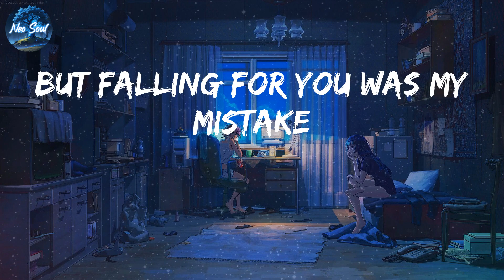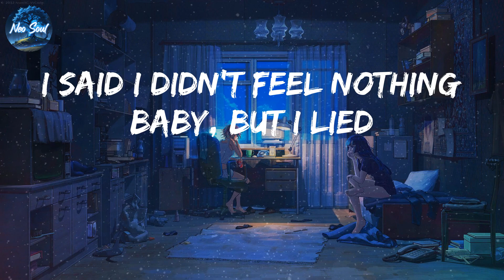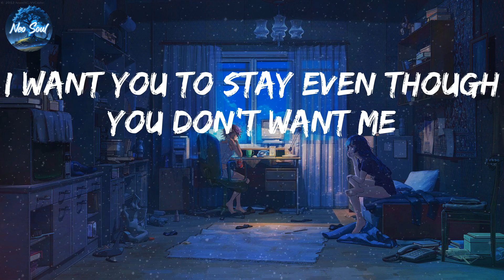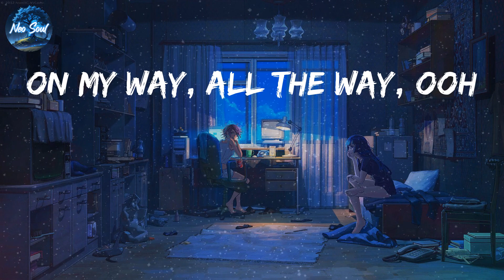The Weeknd - Call Out My Name (Lyrics)